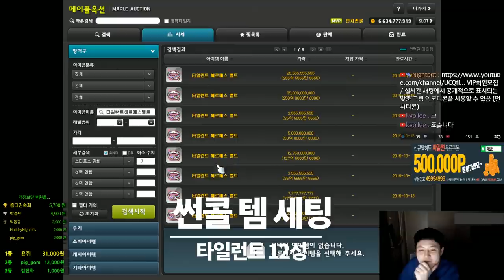금단의 타일런트 벨트 스타포스 (본전이 뭐라고...) / 썬콜 템셋팅 제작기 2화[메이플스토리 먼치]